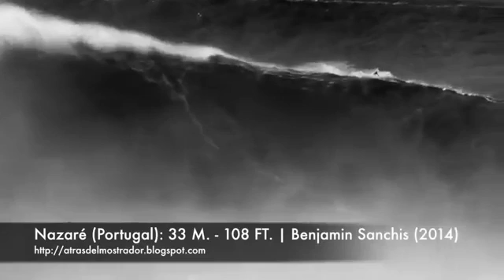Biggest Waves Ever Surfed